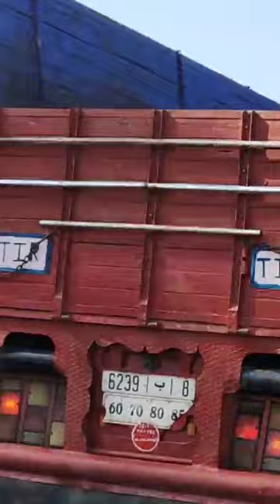من المحمدية: باي باي البرارك.. الطراكس جات تريب آخر كاريان فالمدينة والساكنة مأثرين بزاف بالرحيل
مباشرة من المحمدية: باي باي البرارك.. الطراكس جات تريب آخر كاريان فالمدينة والساكنة مأثرين بزاف بالرحيل